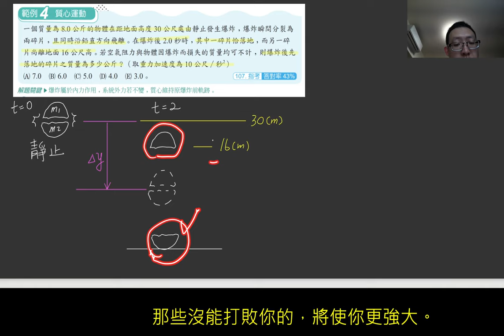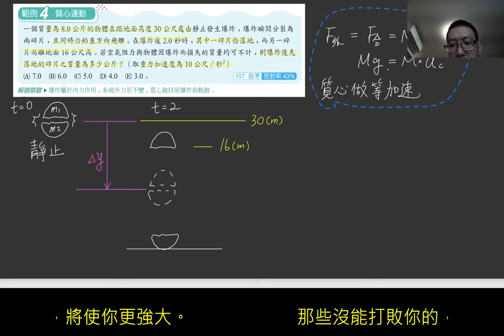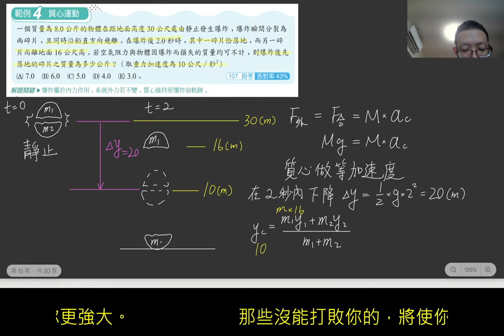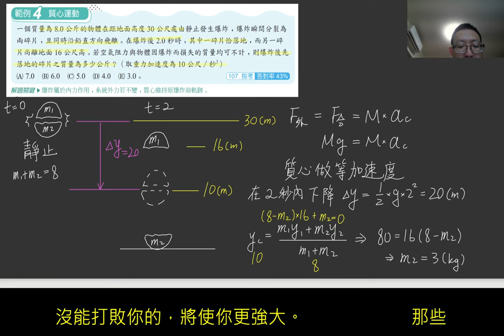1-2講義p23 例4